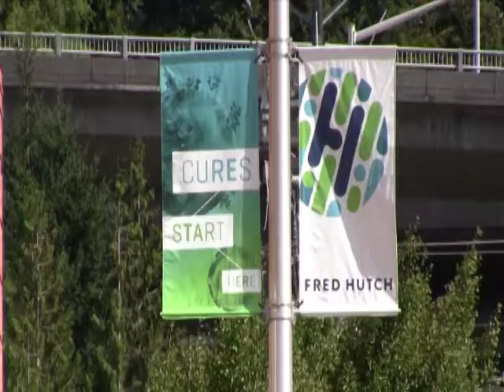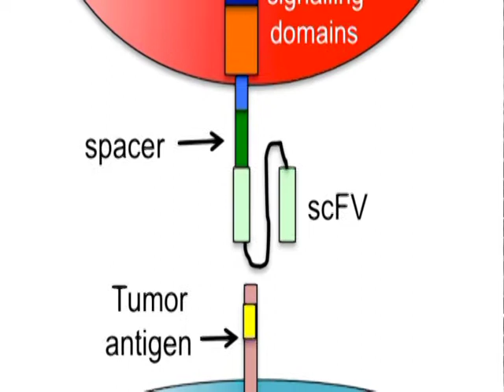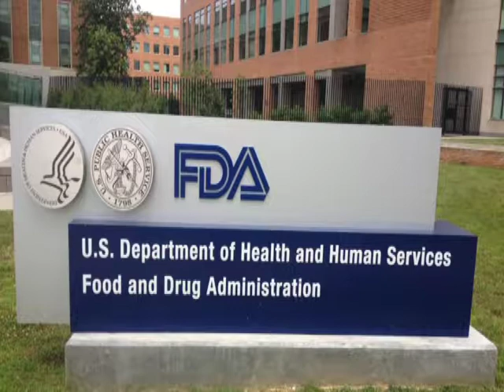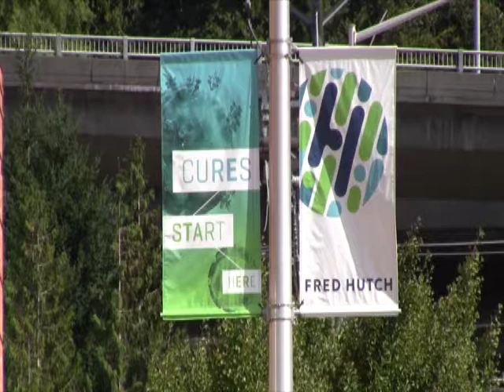Cancer cure - 93% Success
Dr. Gary Gilliland, of Seattle's renowned Fred Hutchinson Cancer Research Center, describes the breakthroughs in immunotherapy for blood-borne cancers.